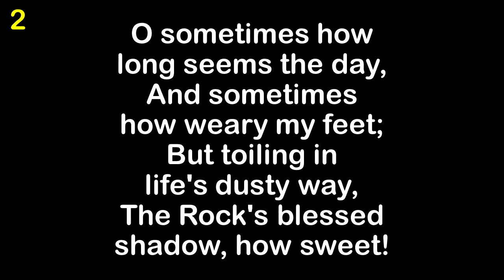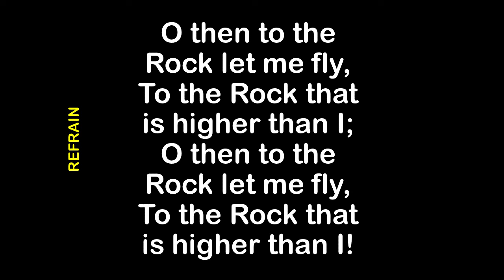The Rock That is Higher Than I